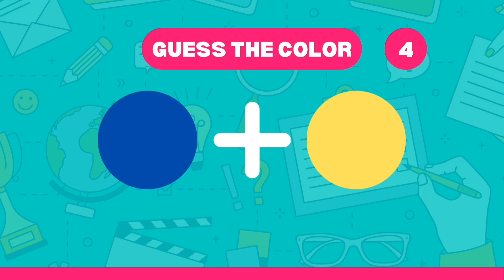Guess The 5 Mixing Colors Quiz (With Answers)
Take the ultimate color mixing challenge with our Guess The 5 Mixing Colors Quiz!

Test your knowledge and improve your understanding of color theory by trying to guess the 5 colors that can be made by mixing together the primary colors. Includes answers and explanations for each question.

Perfect for artists, designers, and anyone interested in learning more about color mixing. Watch now on our YouTube channel!